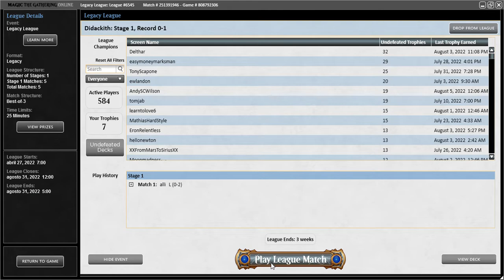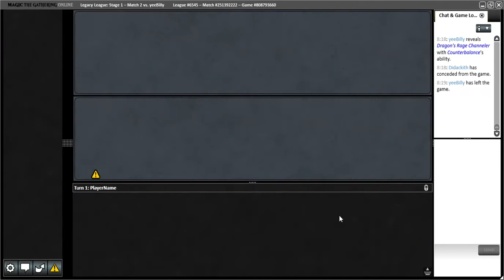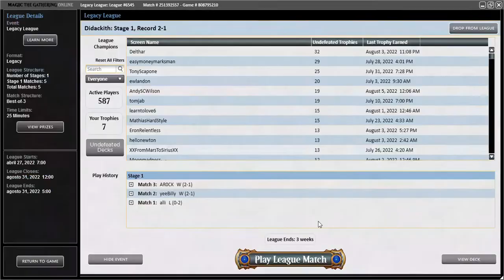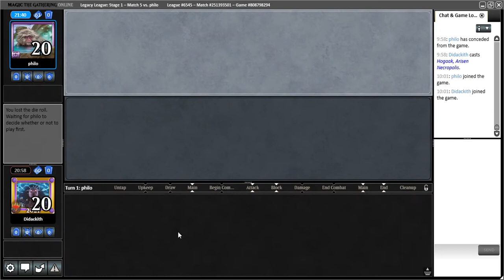Unholy (in)sane Hogaak || Full legacy league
Playing my friend Juan's altarless BG Hogaak list on his birthday second request! 😉

Timecodes:
00:00 Round 1
15:38 Round 2
35:50 Round 3
1:13:24 Round 4
1:36:11 Round 5